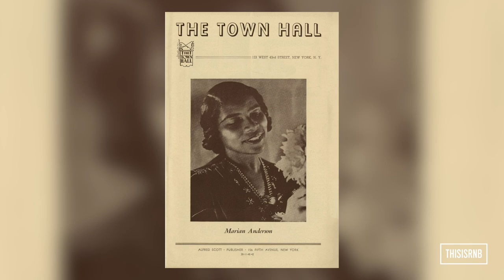Women's History Month Spotlight: Jillian Pirtle, CEO of the Marian Anderson Historical Society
ThisIsRnB had the distinct honor of speaking with Jillian Patricia Pirtle, CEO of the National Marian Anderson  Museum and Historical  Society. We explored the pioneer who became a global phenomenon, the late Marian Anderson. Enjoy the Renaissance woman's work and the impact she had on modern music.

Consider supporting The National Marian Anderson Museum & Historical Society along with the impactful work the organization is doing.